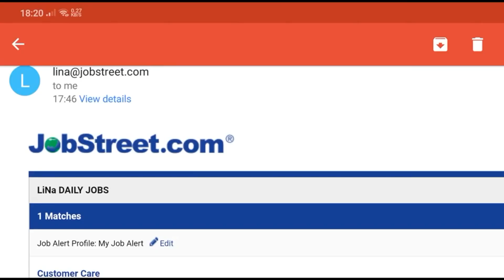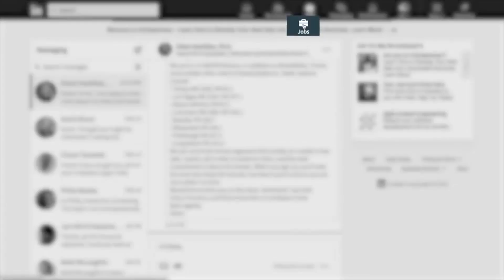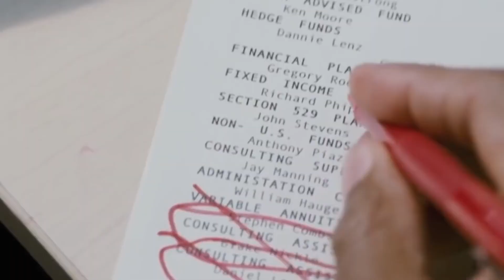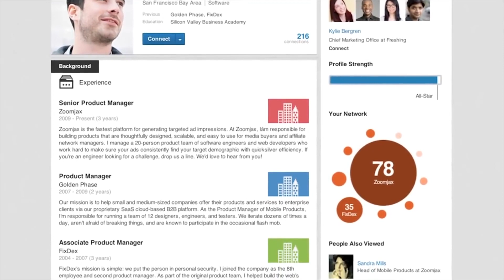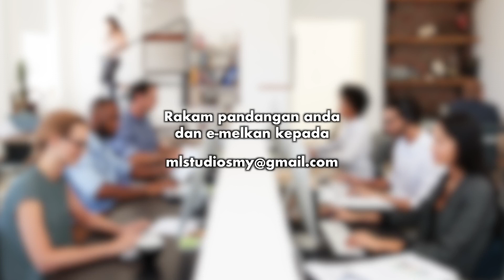Cari Kerja Guna LinkedIn